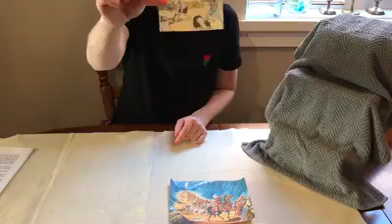GBS - God's Law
The Bible is one big story, the story of who God is and what He’s done for us.

Story provided by ‘God’s Big Story’ - Anglican Network in Canada
(Year C: Old Testament - Lesson 8)